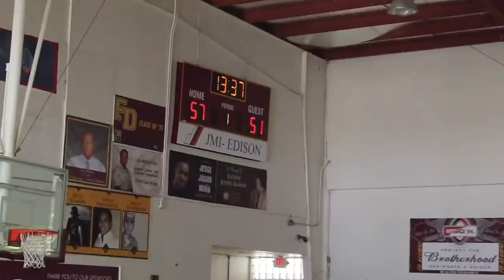FD Alumni Tournament | 2019 vs 2021 | Game Highlights